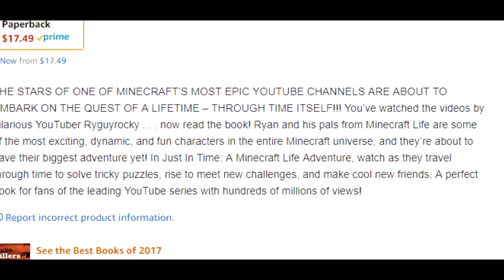Minecraft Daycare - TOGETHER AGAIN !? (Minecraft Roleplay)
(Minecraft Roleplay)